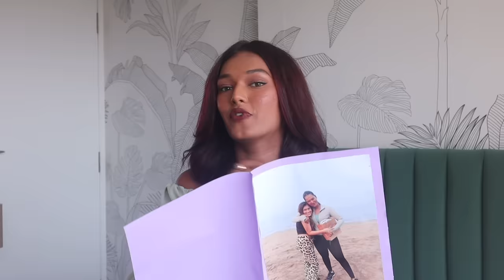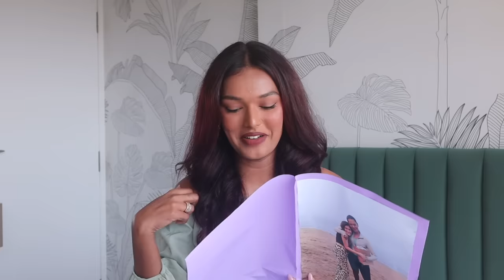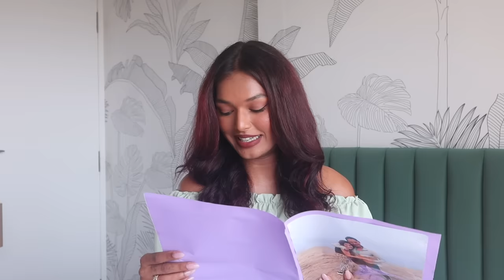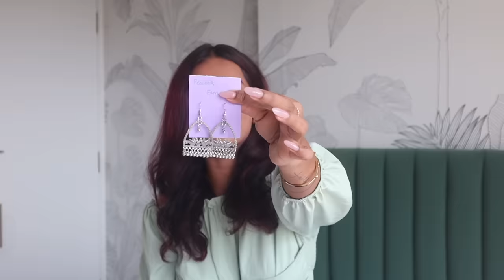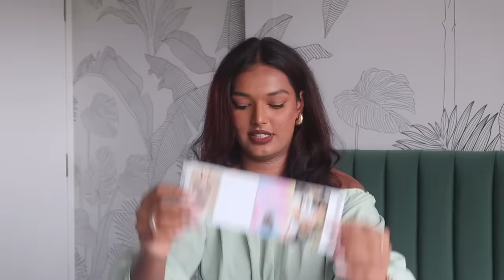I PAID MY BIGGEST SUBSCRIBER RS.5000 to Make me a MYSTERY BOX FROM PUNE! Sarah Sarosh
Hey you!

🤍 If you want to be a part of the SarahSquad Mystery box just drop an email with your information and intent to
Please specify where you are from in the SUBJECT of the mail.

🤍REFERENCE:
Nutritionist: @askknatural

Dr. Sheths: SARAH20
Plum: SARAH15
Mars Cosmetics: SARAH
Limese Connect: SARAH10
Earth Rhythms: SARAHS
Suganda: SARAH
Eclat: SARAH20
YBP Cosmetics: SARAH10
Qurez: SARAH
Dot&Key: SARAH10
Carmesi: SARAH

🤍 WHAT I'M WEARING:
Top:
Lipstick:
Nailpolish:

XOXO -S